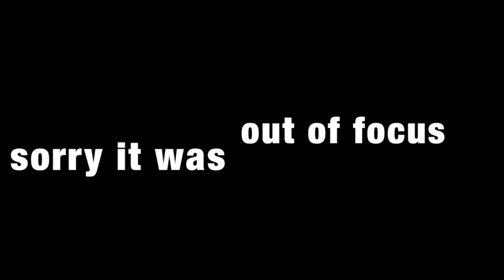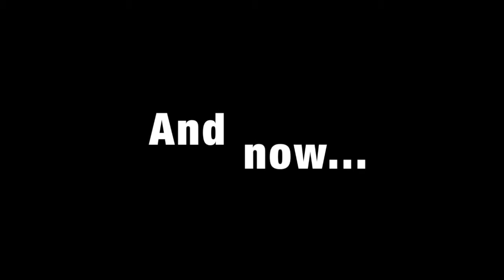Shooting candy with an airsoft gun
I was bored one day and shot a piece of candy. It exploded and i thought it was cool so i made this video